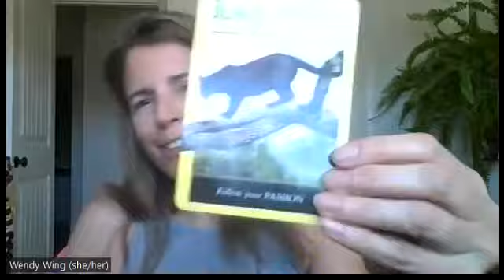Earth Day (4/22/22) Channeled messages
Intentions for Earth Day Channel:
Alignment with higher self
Ease in transformation
Inner peace/love

Galactic energies, earth energies, angels, Kali, Quan Yin and more show up for a powerful healing, clearing limitations, healing the masculine/feminine, releasing old patterns (thought and behavior), grounding, aligning with all of who you are and sending love to the earth, situations, individuals and the collective.

If you find this useful or helpful in any way, I'd love to hear from you.